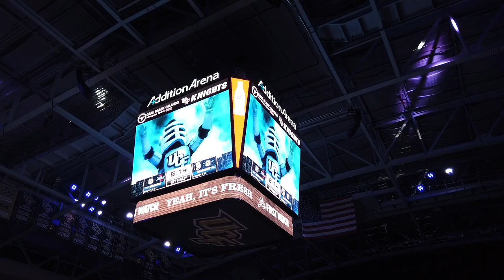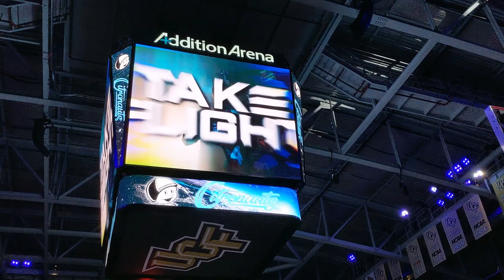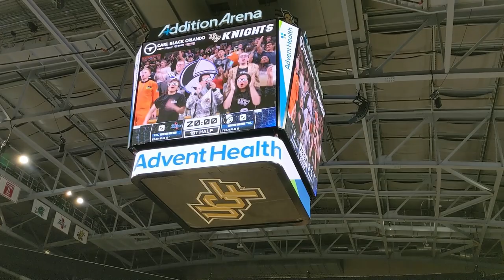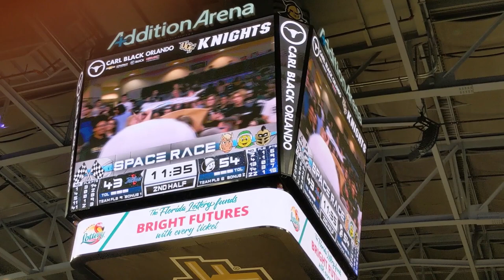UCF Citronauts Basketball: Sights & Sounds from the Space Game win vs. Tulsa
UCF has never lost a Space Game. Following in the footsteps of the football tradition, the UCF "Citronauts" took down Tulsa 83-75.